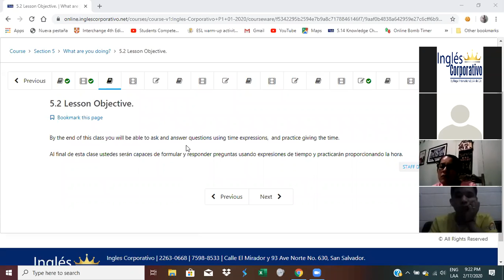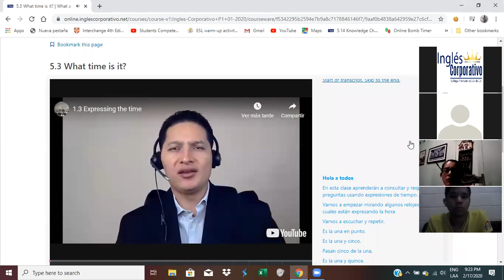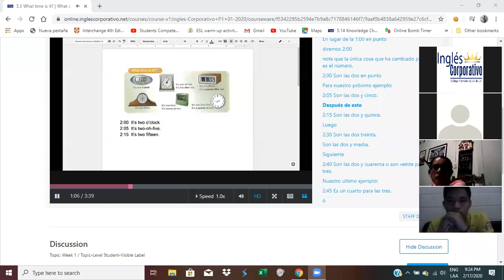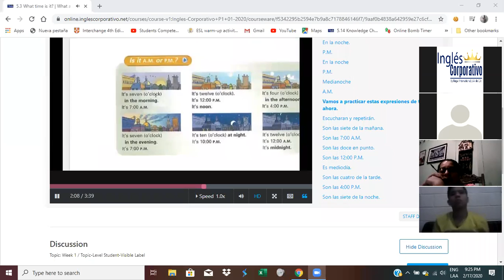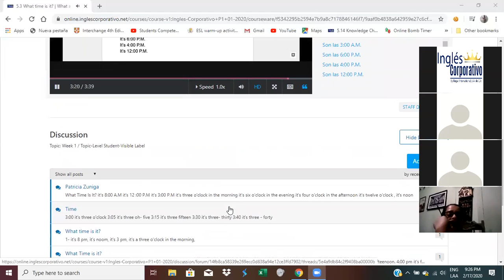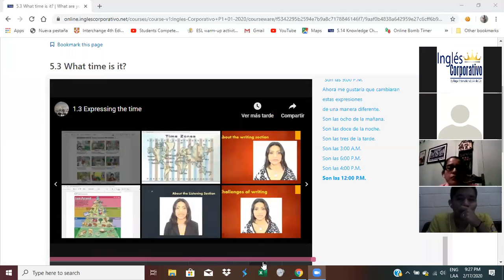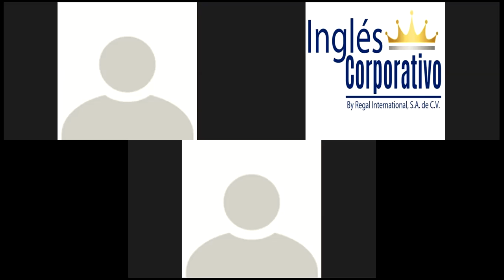Ingles Corporativo- Time Expressions